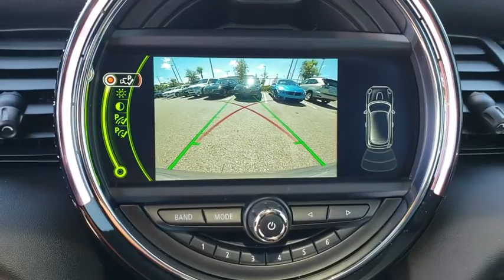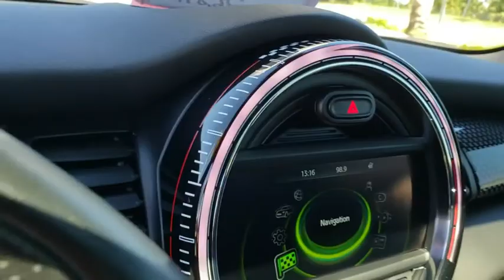2017 MINI Hardtop 2 Door Daytona, Palm Coast, Port Orange, Ormond Beach, FL DL0094A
2017 MINI Hardtop 2 Door John Cooper Works - Stock#: DL0094A - VIN#: WMWXM9C56HT997981

1050 N Tomoka Farms Rd